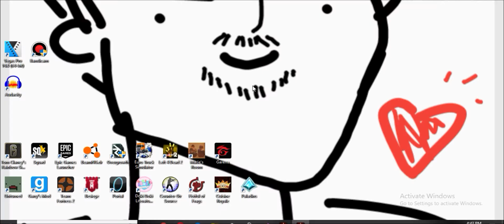Free PUBG?! | Cuisine Royal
Exported as a 21:9 cinema style aspect ratio. Tell me how you feel about this. And tell me if you like the color color space of Rec. 709

It helps me grow in my skills as a Youtuber and an Editor.